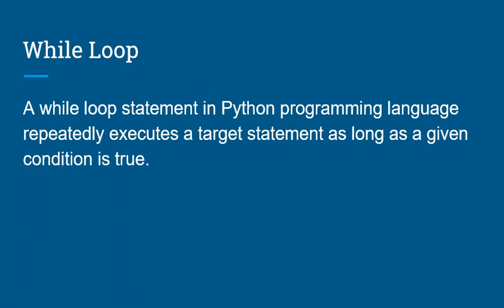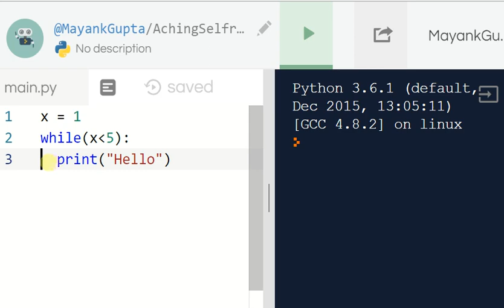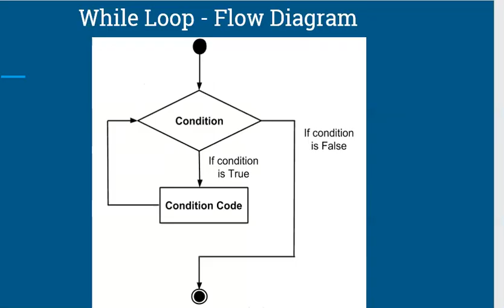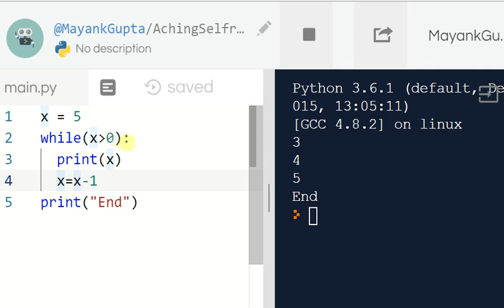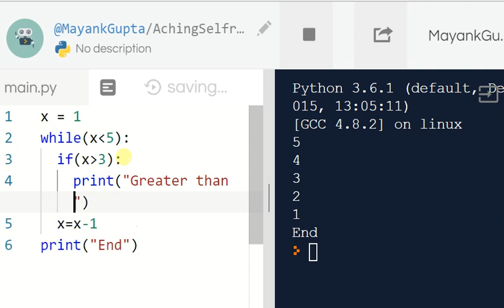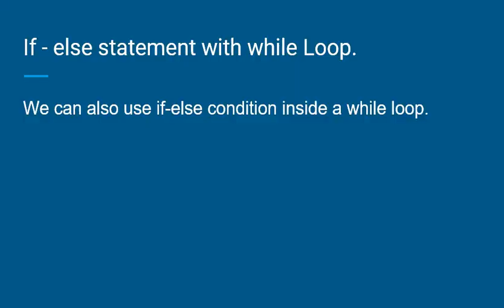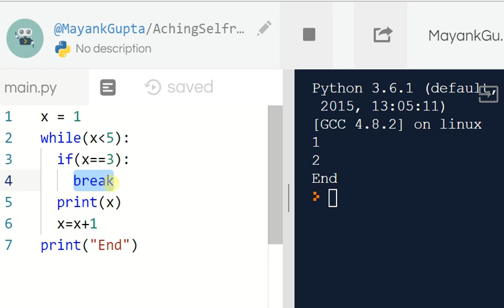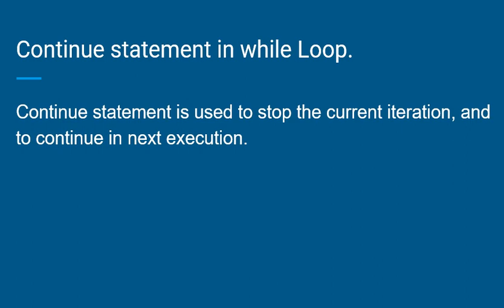While Loop in Python in Hindi | Lecture 8 | Python Tutorial | Mayank Gupta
This Python Tutorial in Hindi by Mayank Gupta will teach you while loop, count - up and down, if - else statement with while Loop, Break statement, Continue statement in while Loop.

Today's Subtopics :
1. While loop
2. Count - up and down
3. If - else statement with while Loop.
4.  Break statement
5. Continue statement in while Loop.
6. Test Your skills

1. While loop
A while loop statement in Python programming language repeatedly executes a target statement as long as a given condition is true.

2. Count - up and down

3. If - else statement with while Loop.

4.  Break statement
Break statement is used to terminate a running loop.

5. Continue statement in while Loop.
Continue statement is used to stop the current iteration, and to continue in next execution.

6. Test Your skills
x=1
while(x&gt=5):
if(x%2==0):
     print("Even")
  else:
     print("Odd")
  x+=1